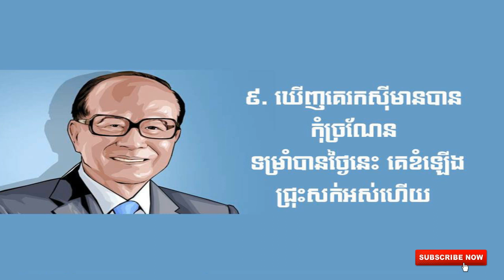សម្តីមាសទាំង១០ របស់មហាសេដ្ឋីពាន់លាន លី កាស៊ីង ។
- កម្រិត VIDEO: Full-MP4
  ថ្មីៗពីChannel របស់ខ្ញុំ។
- អគុណចំពោះការទស្សនារបស់អ្នកទាំងអស់គ្នានិងការគាំទ្រកន្លងមក។
- Facebook.Page: Teang Kimlong
- Facebook.Page: Long-Sport
- Facebook.com/Pozz Long